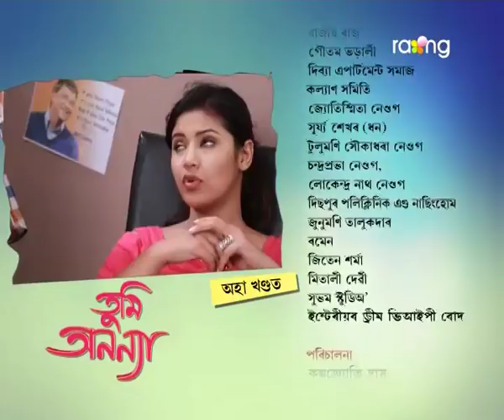Tumi Ananya - তুমি অনন্যা | 26th Aug 2017 | Full Episode | No 72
About Tumi Ananya :
Its a Story about the fight of a simple girl when she faces many struggles and obstacles in every step of her life.
But she never failed and continuance her fight, and at the end she achieve the success.